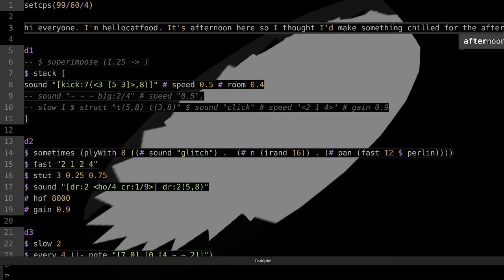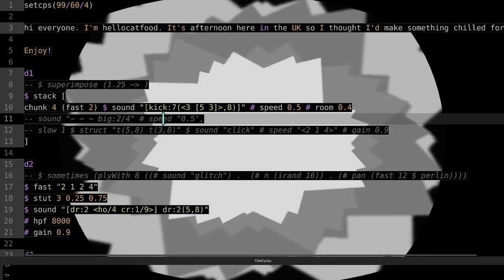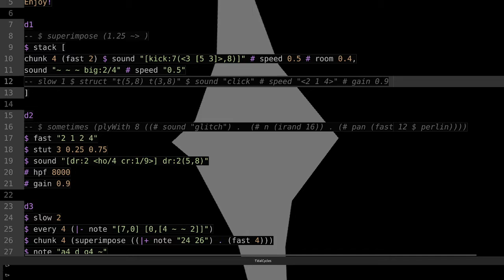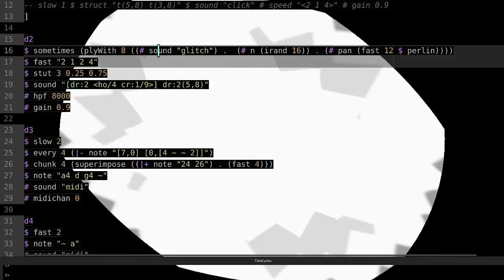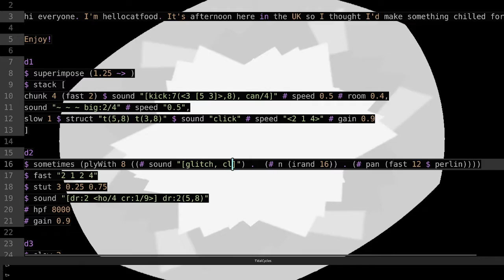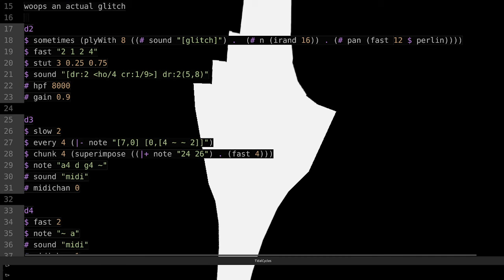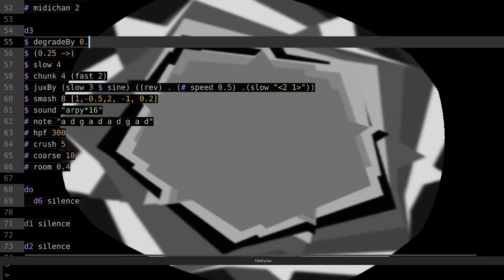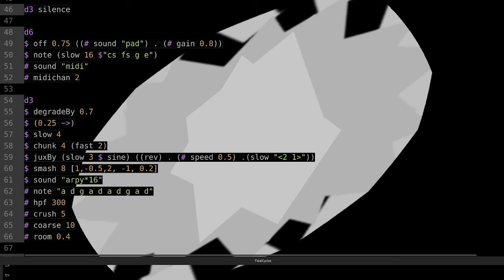Algorave 10th Birthday March 2022 - Antonio Roberts - 2022-03-20 13:00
Algorave 10th Birthday March 2022 live performance by Antonio Roberts from Birmingham

I'm bad at writing descriptions